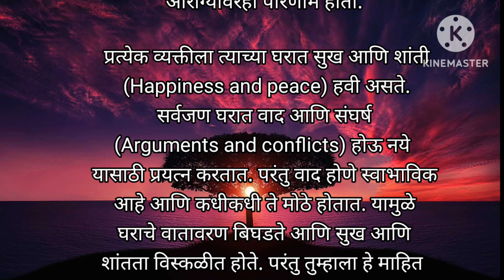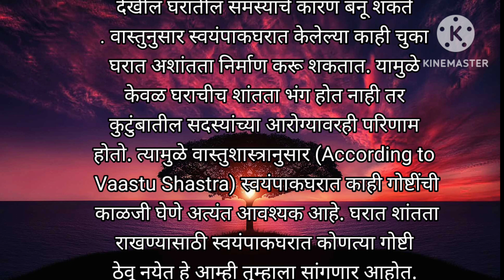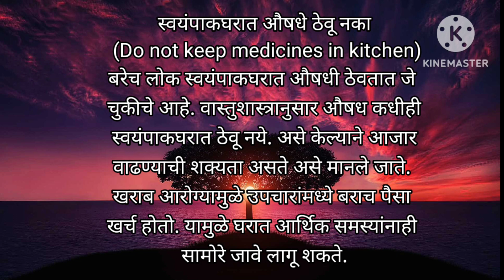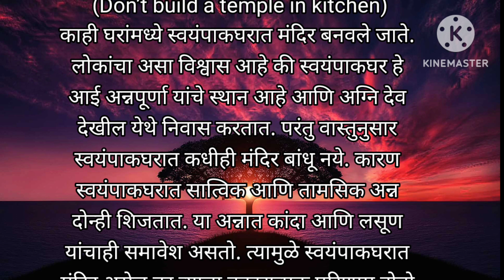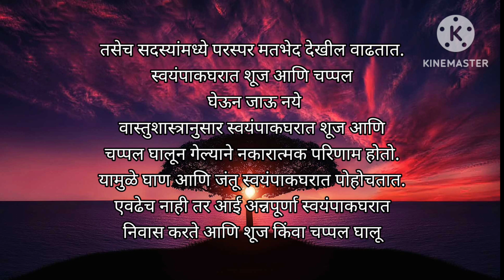घरात सुख शांती हवी असेल तर स्वयंपाक घरात ठेऊ नका या वस्तु मानले जाते अशुभ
मराठी विचार
मराठी सुविचार
मराठी प्रेरणादायी विचार
प्रेरणादायी मराठी विचार
प्रेरणा देणारे विचार
श्री स्वामी समर्थ प्रेरणादायी विचार
जीवनाला प्रेरणा देणारे विचार
आयुष्याला कलाटनी देणारे विचार
मराठी चांगले विचार
चांगले विचार